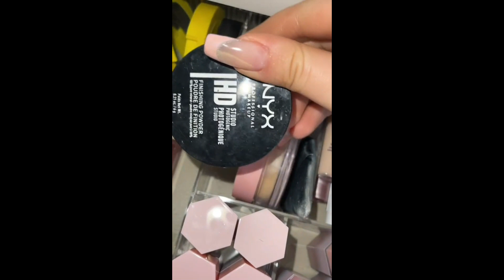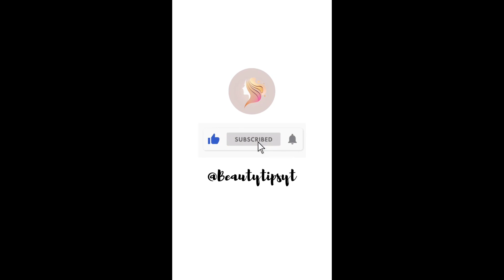GRWM + ASMR 🛍️ | TikTok Compilations ✨🔥